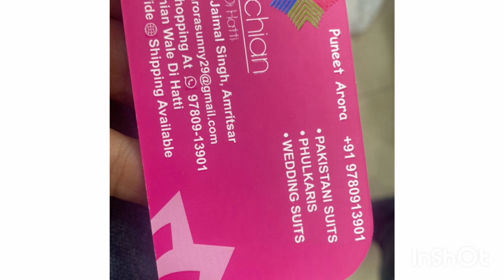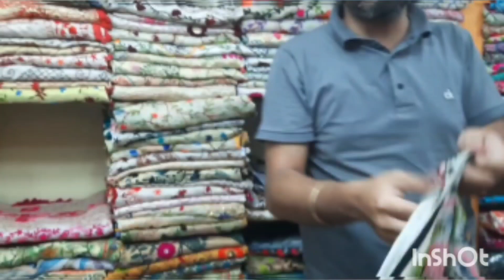Phoolkari Embroidary At Its Best.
@chandramabijur4877 Phoolkari At its Best.An Amrutsar Speciality.Chota Shop Per Anginat Veriaty.